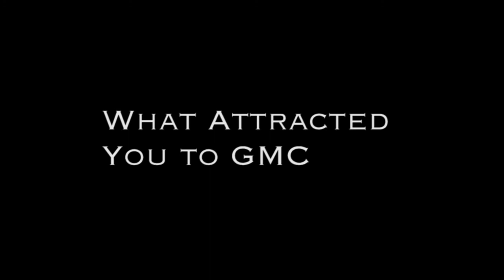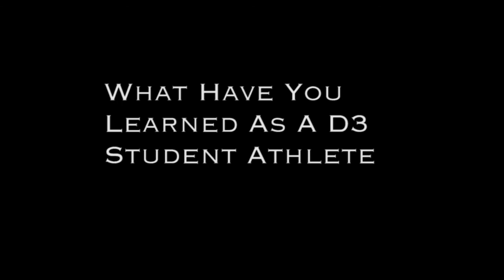Green Mountain College D3 week